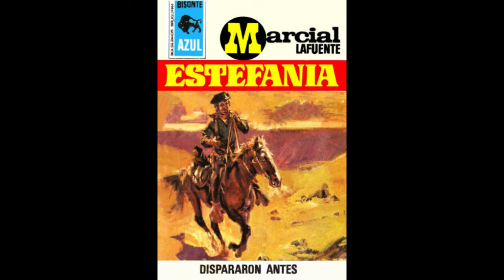AUDIOBOLSILIBRO - DISPARARON ANTES - MARCIAL LAFUENTE ESTEFANIA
AUDIOLIBRO COMPLETO
TÍTULO: DISPARARON ANTES
AUTOR: MARCIAL LAFUENTE ESTEFANIA
GÉNERO: NOVELA, BOLSILIBRO.

¡Bienvenido a BOLSILIBROS VARIADOS!

📚 Explora el fascinante mundo de los bolsilibros con nosotros. Este canal está dedicado a compartir historias emocionantes y variadas, desde las intrépidas aventuras de "Brigitte in Accion" hasta la intensidad del terror en la "Selección Terror", pasando por los secretos más oscuros del "Servicio Secreto" y las épicas conquistas del espacio.

✨ En nuestro canal, encontrarás reseñas, recomendaciones y análisis detallados de bolsilibros clásicos y contemporáneos. Sumérgete en mundos llenos de acción, suspenso, espionaje y ciencia ficción mientras exploramos la riqueza de la literatura de bolsillo.

📖 No importa si eres un amante de la novela negra, un entusiasta de la ciencia ficción o simplemente buscas nuevas lecturas emocionantes, ¡aquí encontrarás algo para todos los gustos! Además, compartiremos información sobre los autores destacados y los títulos más destacados de estos géneros.

Únete a nuestra comunidad de amantes de la lectura.